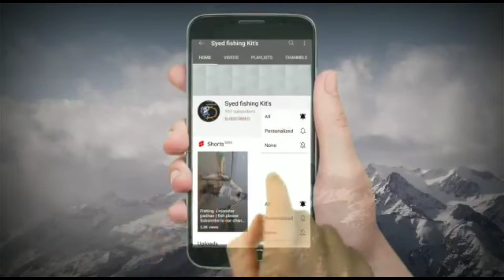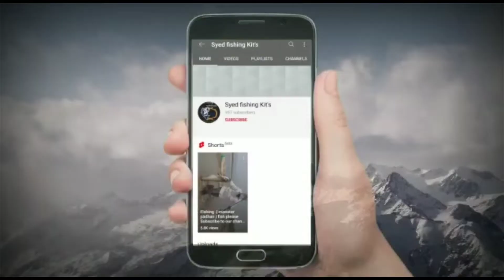Jalebi Fishes with 3 Hook's ⚓⚓🎣🎣🎣🎣🐳🐳😍🐳🐳🐳🐬 for more information check in description 👇👇👇👇👇👇👇👇👇👇👇👇👇👇👇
Kagitala Penta
 Kadapa
Andhra Pradesh